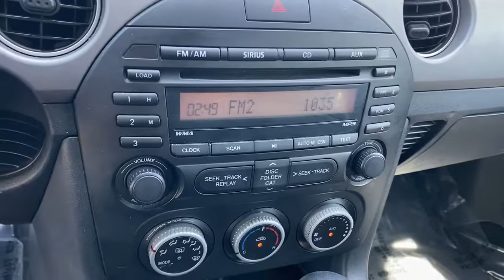2012 Mazda Miata Huntington Beach, Newport Beach, Fountain Valley, Westminster, Costa Mesa P226633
Crystal White Pearl Mica Used 2012 Mazda Miata available in Huntington Beach, CA at Huntington Beach Mazda. Servicing the Huntington Beach, Newport Beach, Fountain Valley, Westminster, Costa Mesa CA area.

Huntington Beach Mazda proudly offers this Mazda Miata with home delivery services, inquire about details.brbrBlack Cloth.brbrbrReviews:br * If you grew up attracted to classic British roadsters from Triumph and MG, or you just love the feeling of a small, well-connected roadster that was born for curving back roads, youre a candidate for the 2012 Mazda MX-5 Miata convertible. Open-air fans will find lots to like, especially the Miatas sub-$25,000 starting price. Those who live in cold climates will appreciate the retractable hardtop option.